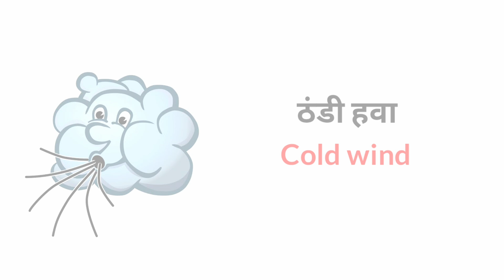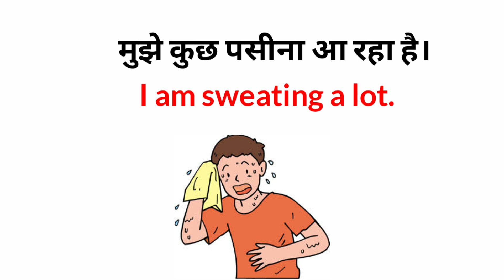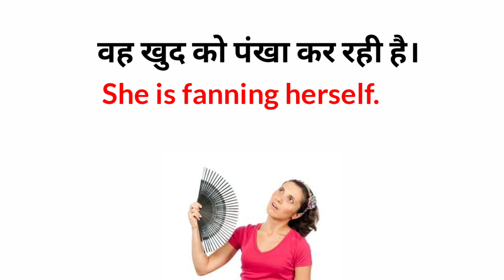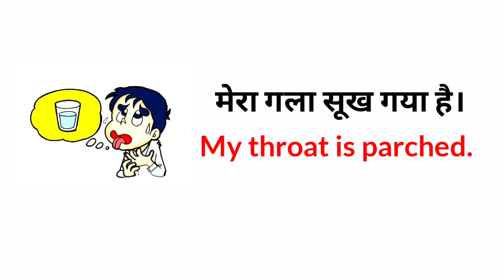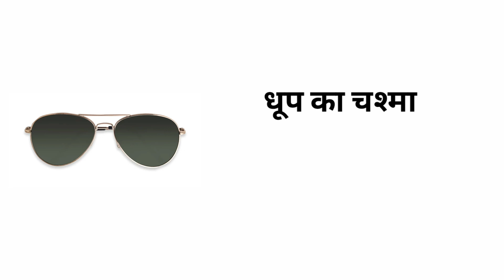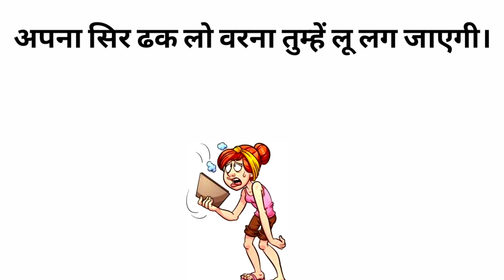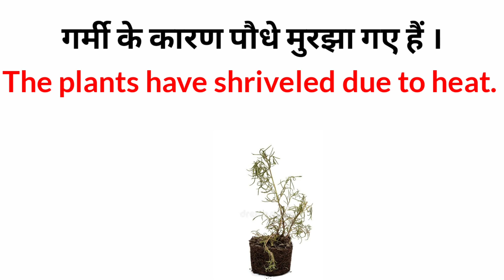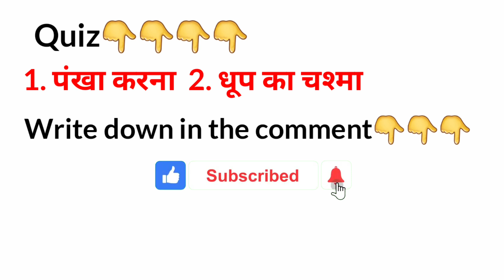Summer Related Word Meaning | Summer Vocabulary | Daily English Speaking Word Meaning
Guys aaj aap esse video me sikhege Summer Vocabulary in English and Hindi With pictures toh esse video ko end tk zaroor dekhiyega...

Word meaning in this video given below👇👇
धूप का चश्मा, प्यास बुझाना, लू लगना,झुलसना